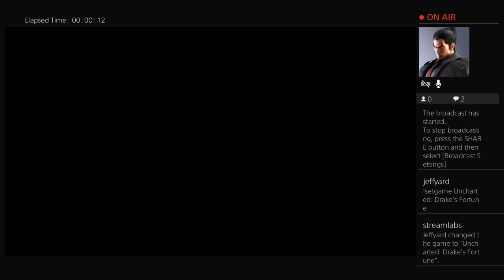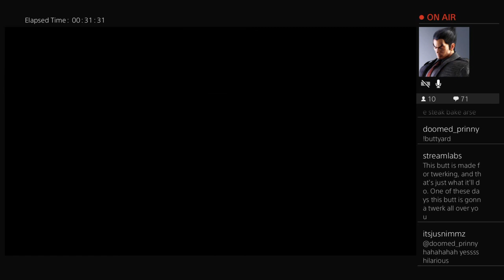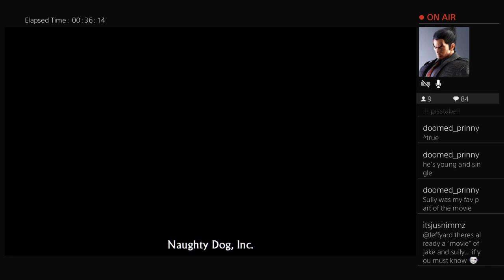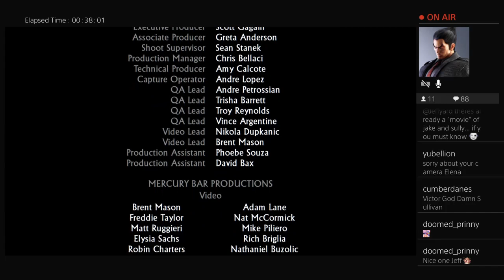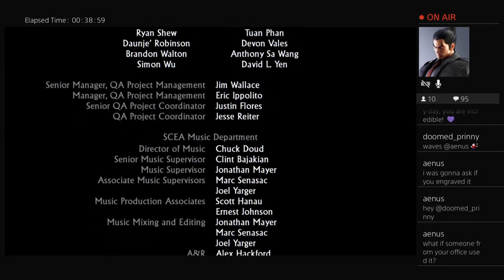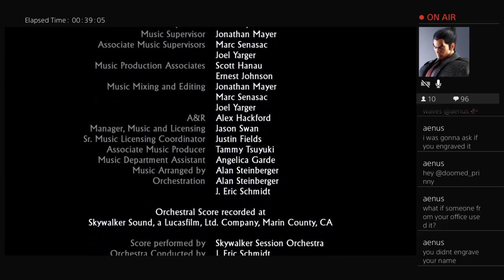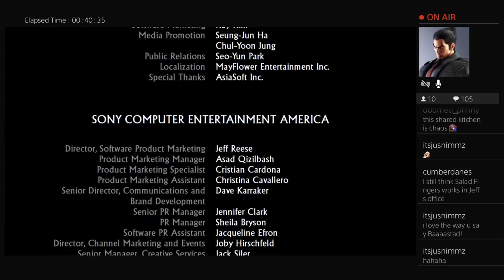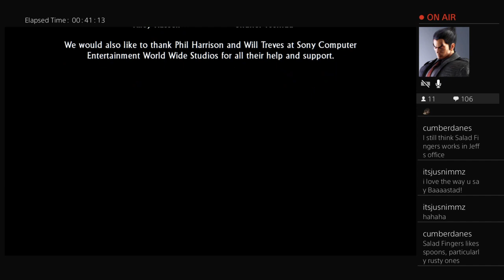Uncharted: Drake's Fortune (Part 5)